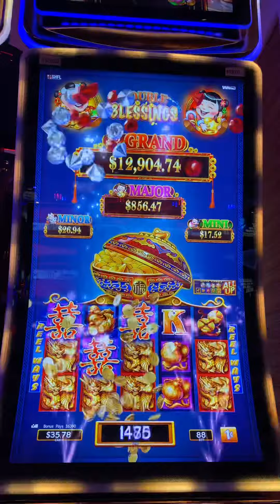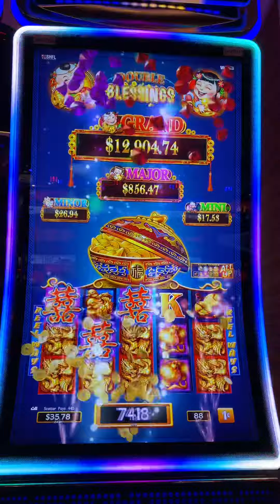Casino playing to win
Date night was even better with this win…